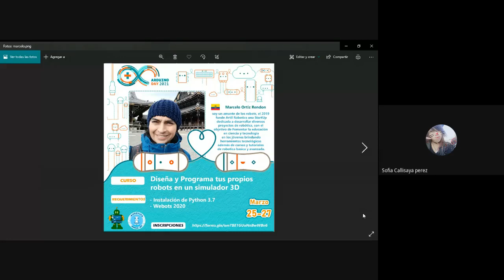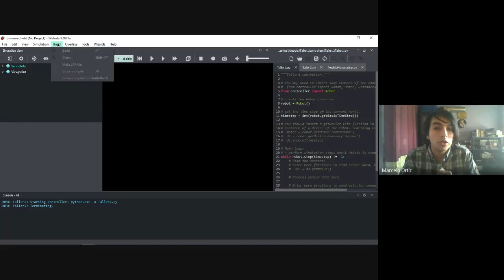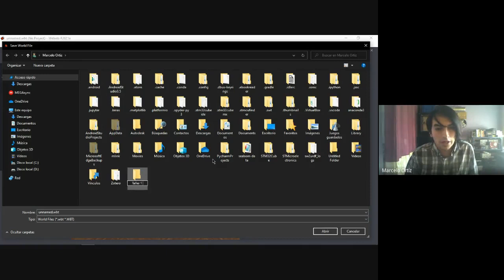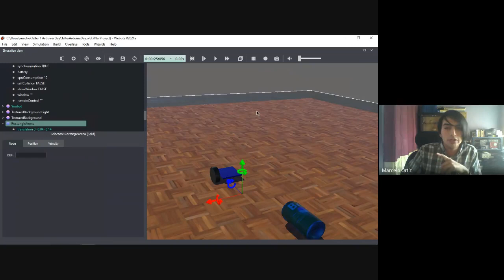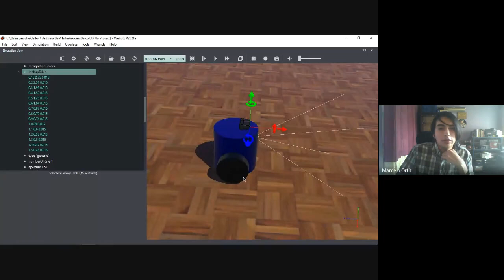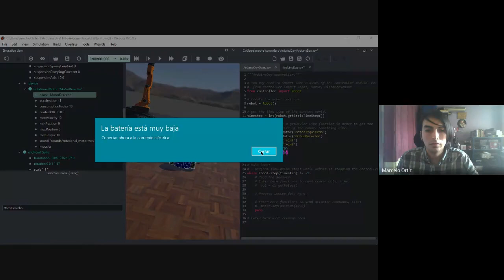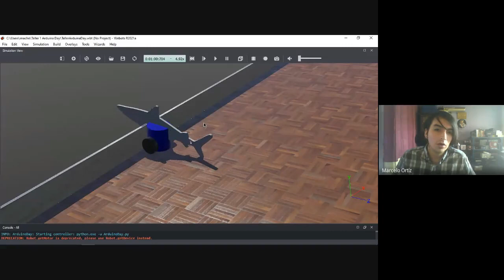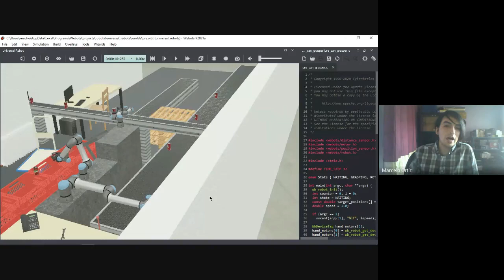Curso: Diseña y programa tus propios robots en un simulador 3D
Si deseas ver en detalle todo lo que tenemos en el evento, te invitamos a revisar el siguiente link: